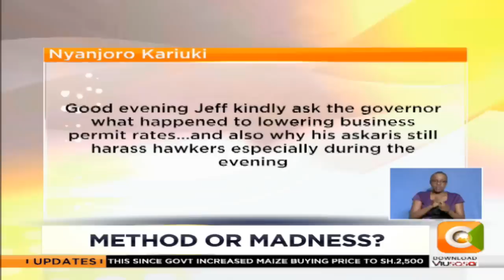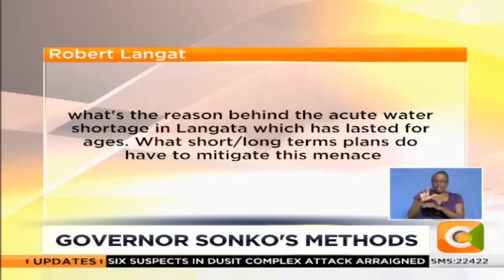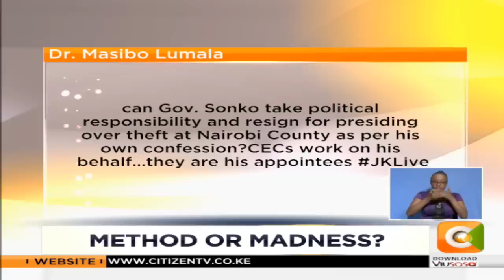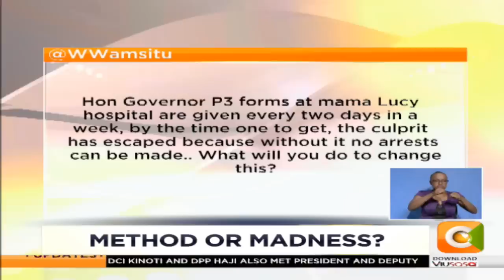| JKLive | Governor Mike Sonko's Methods [Part 2]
Nairobi county governor Mike Sonko on JKLive to explain his rather unconventional method of handling city affairs